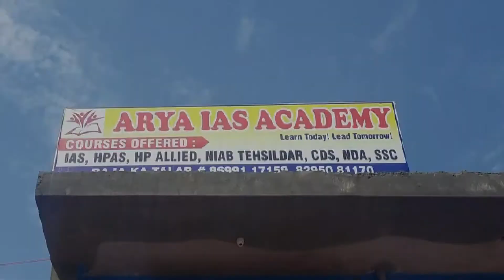जोगिंद्रनगर : शहर में बैल के हमले से एक महिला घायल हुई है